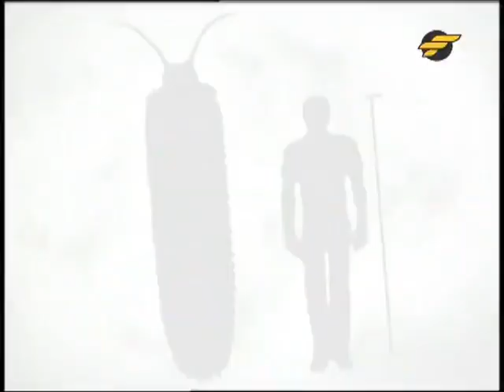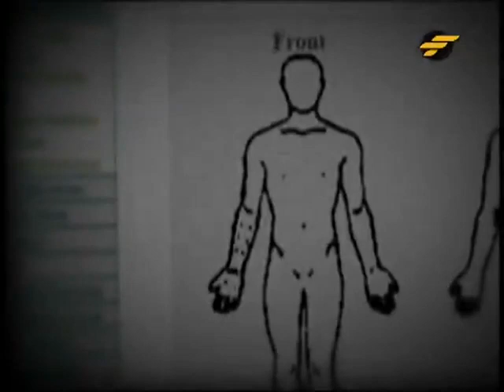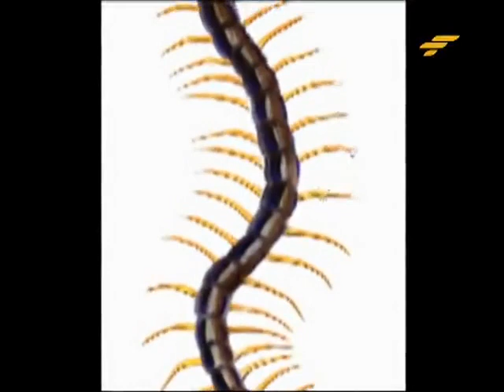AktaZS02E03 Dabing DEATH CRAWLER